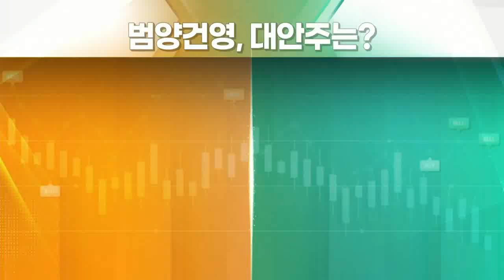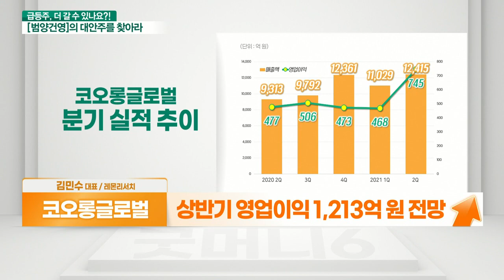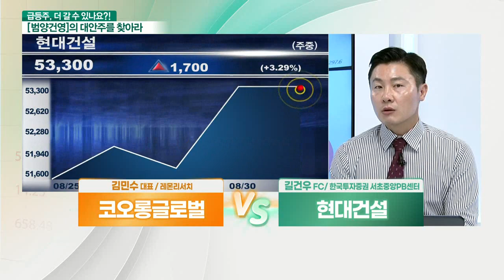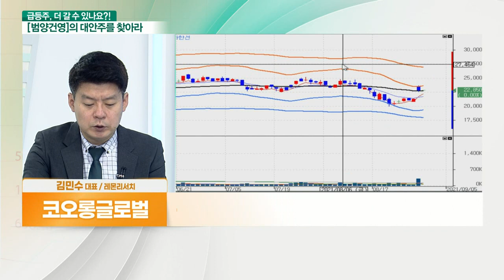현대건설... 주택 공급 확대 기대 VS 코오롱글로벌... 건설주 기지개_대안주를 찾아라 (20210831)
- 건설 + 기타사업 매력 발산
- 건설주 소외 후 반발매수세 유입
- 풍력 사업 매력 부각 (국내 풍력발전 1위)
- 영덕 풍력발전 중심 리파워링 시장 선점 시도
- 상반기 영업이익 1,213억 원 전망

- 올해 역대급 분양 성과 기대
- 하반기 추가 해외 수주 기대
- 대선 결과와 상관없이 주택 공급 증가 전망
- 유가 상승에 지연된 중동 프로젝트 입찰 재개
- 동남아지역 경기 부양 목적 인프라 투자 시작
- 신용등급 AA- 상태로 조달금리 양호한 상황